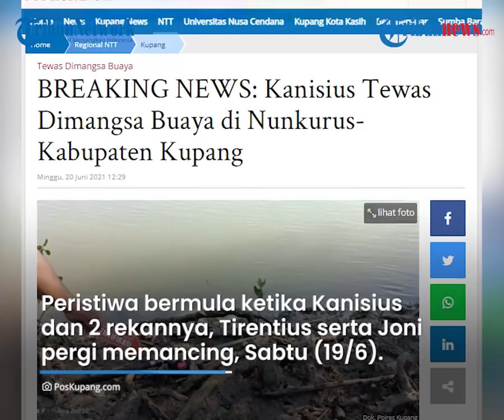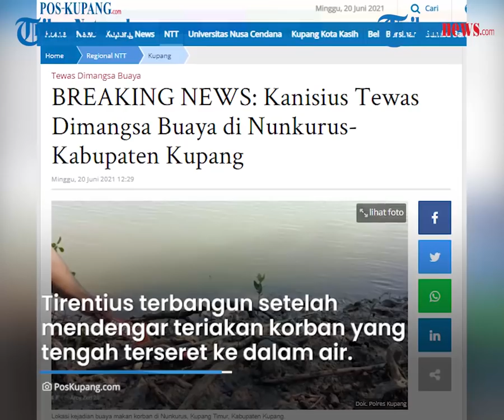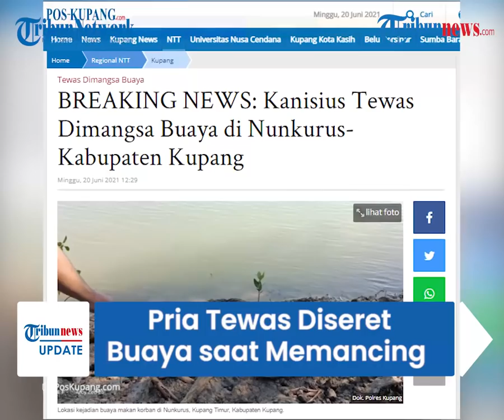Detik-detik Pria di Kupang Diseret Buaya ke Dalam Air saat Memancing, Sempat Ditolong Rekannya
TRIBUN-VIDEO.COM - Seorang pria di Kabupaten Kupang, NTT dilaporkan tewas karena dimangsa oleh buaya saat memancing.

Rekan korban yang mengetahui kejadian ini sempat berupaya menolong pria tersebut.

Namun upaya ini gagal lantaran tarikan buaya yang begitu kuat.

Dikutip dari PosKupang.com, insiden ini dialami oleh pria bernama Kanisius Satbaba (38) asal Desa Noelbaki, Kecamatan Kupang Tengah, Kabupaten Kupang.

Peristiwa bermula ketika Kanisius dan dua rekannya, Tirentius Bilitana serta Joni Gela pergi memancing pada Sabtu (19/6) sekira pukul 22.00 Wita.

Lokasi memancing berada di Tambak Garam Nunkurus, Kupang.

Setibanya di lokasi, ketiganya langsung melakukan aktivitas memancing.

Seorang rekan korban yakni Tirentius memutuskan untuk tidur.

Sementara Jhoni Gela dan Kanisius tetap melanjutkan aktivitas memancing.

Namun, Jhoni rupanya mengantuk dan sempat terlelap.

Hingga pukul 04.00 Wita, Tirentius terbangun setelah mendengar teriakan korban yang tengah terseret ke dalam air.

Ia sempat berupaya menolong korban dengan menariknya ke daratan namun gagal.

Sementara itu, Paur Humas Polres Kupang Aipda Randy Hidayat dalam keterangannya mengungkapkan, jasad Kanisius ditemukan pada Minggu sekira pukul 09.19 Wita.

Hasil ini dilakukan berkat upaya dari pawang buaya bernama Salmun Bundan.

Jasad Kanisius pun langsung dibawa ke RSUD Naibonat untuk diperiksa lebih lanjut.

Kepolisian lantas menyerahkan jasad Kanisius ke pihak keluarga untuk dimakamkan.

(TribunVideo.com)